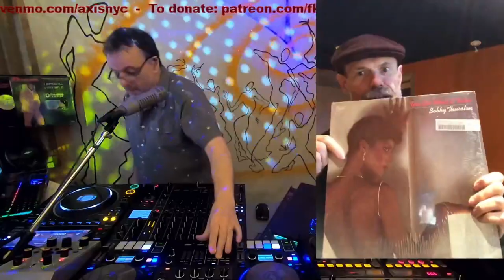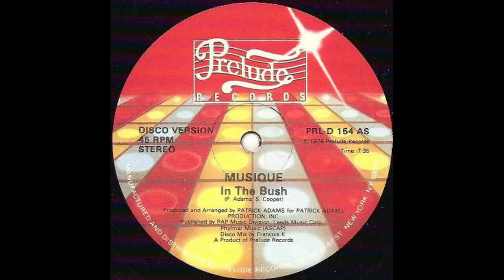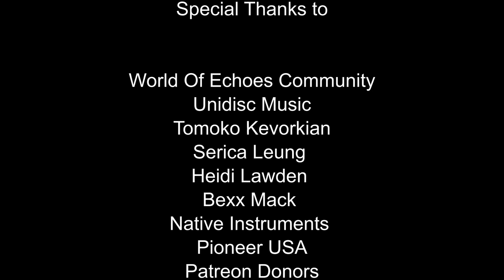François K - The Story of Prelude Records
Dance music history as told by François K in a 7-hr master class with special appearances by illustrious figures of the community recalling both the music and the stories of Prelude Records. Being A&R for the label during 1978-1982, this is an authoritative first-person account of how the hits on Prelude Records made it an iconic NYC label with their seminal disco and funk releases, directly inspiring house music and influencing hip hop samples.

To support with donations, follow on social media or listen to online mixes

Guest Contributors And Their Favorite Prelude Releases:

00:24:30 - Dave Lee "You Got What It Takes"
00:44:29 - Colleen Murphy "Keep On"
01:10:20 - Paul Raffaele "Journey"
01:21:55 - Danny Krivit "In The Bush"
01:44:24 - DJ Spinna "Come Let Me Love You"
01:49:56 - DJ Harvey "I Wanna Take A Chance On Love"
02:03:21 - Louie Vega "I Hear Music In The Streets"
02:11:24 - François K "You're The One For Me"
02:35:46 - Yvonne Turner "A Little Bit Of Jazz"
02:50:31 - Dimitri From Paris "Groove It To Your Body"
03:02:36 - David Morales "I'm Caught Up" (In A One-Night Love Affair)
03:21:32 - Barbie Bertisch "Dyin' To Be Dancin'"
03:41:22 - Gilles Peterson "Possessed"
04:08:53 - Dam Funk "All I Need Is You"
04:21:22 - Lenny Underwood "Body Music"
04:36:33 - Ron Trent "Summer Love Theme"

TRACK LIST

Chimi (Danny Krivit Edit) - Sine
Body Movement (12'' Mix) - Conquest [Mix: François K]
Strike It Up (12'' Mix) - The Strikers [Mix: François K]
Everybody Get Off - Daybreak
You Got What It Takes - Bobby Thurston [Mix: François K, W. Lester & R. Brown]
All My Love - L.A.X. [Mix: François K]
Searching To Find The One (12" Remix) - Unlimited Touch [Mix: François K]
Keep On (Vocal 12'') - D Train [Mix: François K & Hubert Eaves III]
Beat The Street (12'' Vocal into Inst.) - Sharon Redd [Mix: François K]
On A Journey - Electric Funk
Double Journey - Powerline
In the Bush (12'' mix) - Musique [Mix: François K]
I'm A Man - Macho [Mix: Tom Savarese]
The More I Get, The More I Want (12'' Remix) - Lorraine Johnson [Mix: Raphael Charres]
Come Let Me Love You (12'' Vocal) - Jeanette 'Lady' Day [Mix: François K]
I Wanna Take A Chance On Love - France Joli
Can You Handle It (12'' Mix) - Sharon Redd [Mix: François K]
I Hear Music In The Streets (12'' Mix) - Unlimited Touch [Mix: François K]
You're The One For Me (Reprise) - D-Train [Mix: François K]
Your Love Is A Life Saver (12'' Mix) - Gayle Adams [Mix: François K]
Must Be The Music - Secret Weapon [Mix: Bert Reid]
Jungle Rock - The Tribe
A Little Bit Of Jazz - Nick Straker Band
What I Got Is What You Need - Unique [Mix: David Todd & Nick Martinelli]
Somehow, Someway (Vocal) - Visual [Mix: Boyd Jarvis & Timmy Regisford]
Groove it to Your Body (Inst. into Unreleased Dub) - Michael Wilson [Mix: François K]
I'm Caught Up (in a One Night Love Affair) - Inner Life  [Mix: John Morales]
Happy Is The Only Way - Sine
Funn - The Gunchback Boogie Band [Mix: François K]
Dying To Be Dancin' (12'' Mix) - Empress [Mix: François K]
Love fever (12'' Mix) - Gayle Adams [Mix: François K]
Ya Mama - Wuf Ticket
Possessed (LP Version) - L.A.X.
Gonna Get Over You (12' Mix) - France Joli [Mix: François K & Ray Reid]
The Music Got Me (12'' Mix) - Visual [Mix: Tony Humphries]
You Are The One (12'' Mix) - Pilot [Mix: Shep Pettibone]
All I Need Is You - Starshine [Mix: François K]
The Key (Dub Mix) - Wuf Ticket [Mix: François K]
Body Music (12'' Version) - The Strikers [Mix: François K & Larry Levan]
Disco Circus (Unreleased Rough) - Martin Circus [Mix: François K]
Summer Love Theme - Musique
In The Middle - Unlimited Touch [Mix: François K]
Straight Ahead (12'' Mix) - Nick Straker Band [Mix: François K]
Music (12'' Mix) - D-Train [Mix: François K, Hubert Eaves III]
I Can't Dance Without You (12'' Version) - Theo Vaness [Mix: François K]
Just Keep On Walking (DFP Edit) - Rod [Mix: François K]
Busy Body - P Crew
Lay It Down On Me - Gerald Mallory
In the Name of Love (12'' Version) - Sharon Redd [Mix: François K]
Come To Me (12'' Mix) - France Joli
Keep On Jumpin' - Musique
Sentimentally It's You (12" Mix) - Theo Vaness [Mix: François K]
Never - Center Stage
Feed The Flame (12'' Mix) - Lorraine Johnson [Mix: François K]
Plain Out Of Luck - Gayle Adams
Rosko Recites Desiderata - Rosko
Send Your Love - Sharon Redd [Mix: François K]
Walk On By - D Train [Mix: François K & Hubert Eaves III]
You'll Never Know - Hi Gloss
Love To Share - Unlimited Touch
Thank You - D Train [Mix: François K & Hubert Eaves III]
Never Give You Up - Sharon Redd [Mix: François K]
Good And Plenty Lover - Musique
Shake It Up (Do the Boogaloo) - Rod
Stretchin' Out (12'' Remix) - Gayle Adams [Mix: François K]
The Shadow Of Your Smile - D Train [Mix: François K & Hubert Eaves III]
Nothing Can Separate Me From Your Love - New Jersey Mass Choir

This program was originally streamed live on Feb. 6 2021.